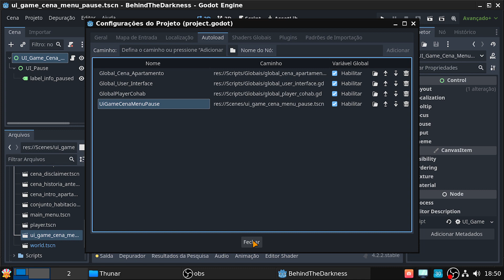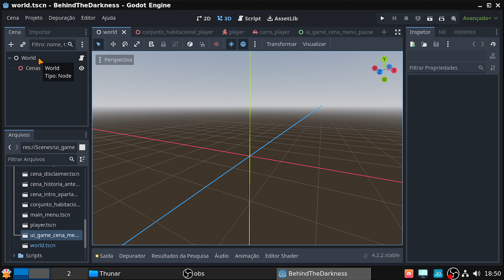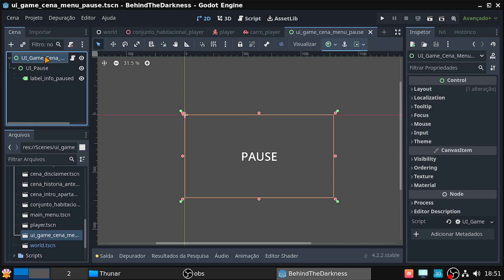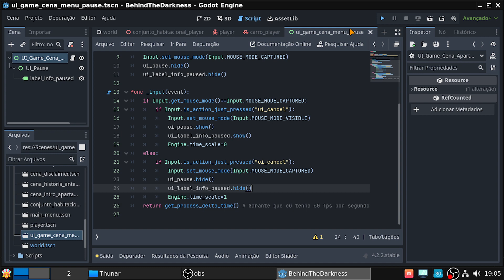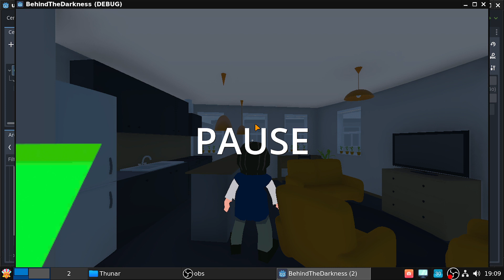115 - EXPLICANDO SOBRE O MENU PAUSE, FUNÇÃO _INPUT E RETORNO DO DELTA TIME NA GODOT ENGINE 4.2.2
Para aqueles que curtem roleplay tipo GTA Roleplay, que tal vocês verem como é feito este estilo de jogo na prática.
Basta acessarem o canal e se divertirem.

Blender para arquitetura ou para aprender a criar objetos 3d realistas
eu indico 2 canais 3 canais excelentes:

Conheça meu outro canal e o meu remaster linux baseado no Debian,
feito para o desenvolvimento de jogos. Link abaixo:

Para aprender a criar jogos de forma mais rápida que o convencional, seja na Unity3D,
Godot Engine, UPBGE ou Unreal Engine, eu indico o canal do Guilherme Uniday Studios:

E para aprender a fazer jogos especificamente na godot engine indico 2 canais super legais,
os links estão abaixo:

lá. Depois entre no discord dele e tenha acesso a texturas e bastante conhecimento.